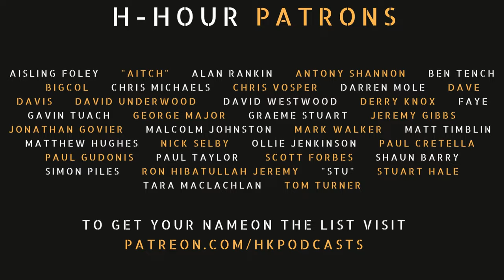H-Hour #223 Film and TV chat with Bags Simmons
This conversation with Bags Simmons (founder of Bare Arms: Military Advisers to TV and Film) covers a range of topics related to filmmaking, including weapons collection, shooting ranges, sniper training, filming experiences, budget allocation, cult films, and inaccurate depictions in films. The discussion highlights the challenges and considerations involved in creating realistic action sequences and the impact of budget on the quality of productions. The conversation also touches on the use of AI and CGI in filmmaking and the potential implications for actors and the industry. In this conversation, Bags and Hugh discuss the impact of AI on filmmaking, particularly in post-production. They also explore the range of actors and the different types of roles they can play. The conversation touches on successful actors with limited range and those with unique mannerisms. Bags and Hugh speculate on the future of film and TV, considering the changing landscape and audience preferences. They also discuss the possibility of doing future film and TV reviews.

Takeaways

Filmmaking involves a combination of creativity, technical expertise, and budget allocation.

Accuracy and realism in action sequences are important for creating an immersive experience for the audience.

Budget allocation can vary depending on the production company and the goals of the project.

Cult films often gain popularity due to their unique qualities and audience participation.

The use of AI and CGI in filmmaking has the potential to change the way films are created and may impact the roles of actors. AI is having a significant impact on filmmaking, particularly in post-production.

Actors have different ranges and abilities to portray diverse characters.

The future of film and TV is evolving, with changing audience preferences and the rise of streaming platforms.